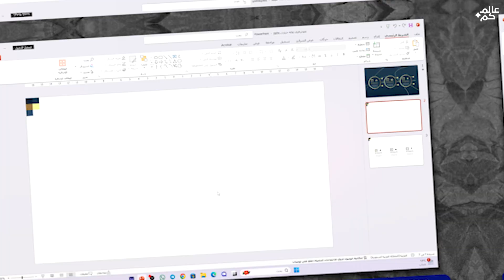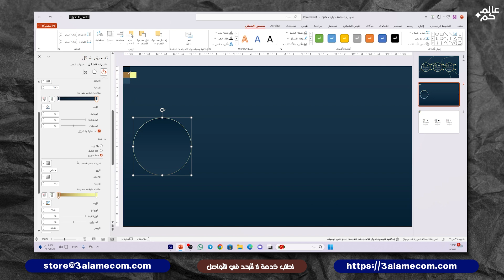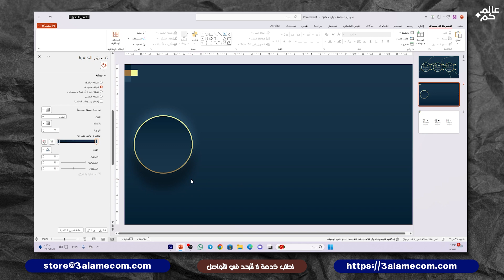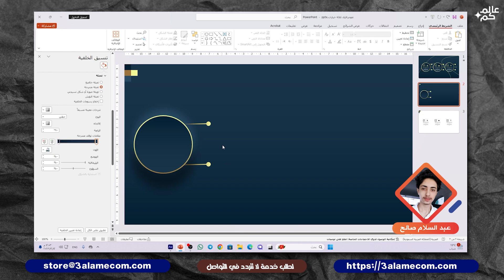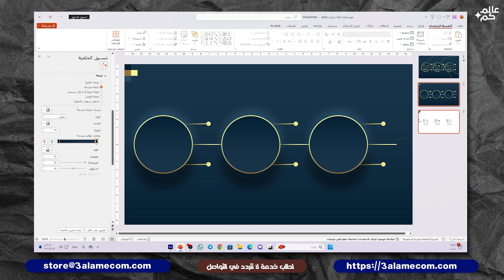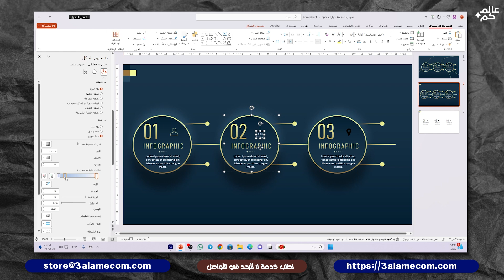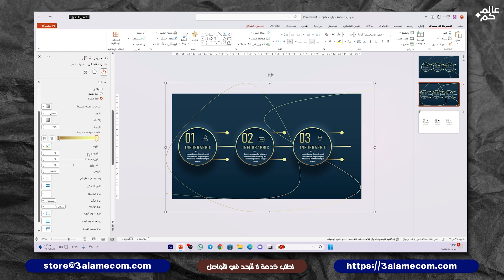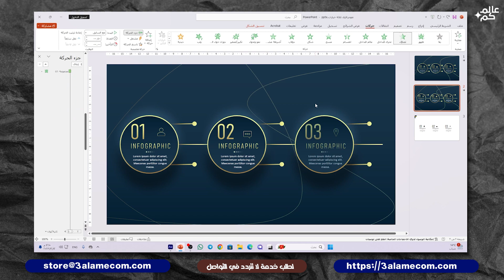تعلم كيفية تصميم ثلاث خيارات انفوجرافيك متحركة في برنامج بوربوينت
هدية متميزة لمتابعي عالمكم
خصم 60% على باقات النقاط لمتجر عالمكم وكافة الكورسات:
بحيث تتمكنوا من تحميل أي مواد سواء مواد المونتاج وكافة قوالب بوربوينت وأيضا ملفات تصميم المواقع
عند الشراء استخدم الكوبون :
H5GCYCCP